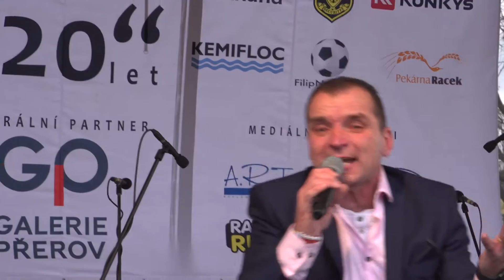Pavel Novák jr. & Black Rose na Štědrý den v Přerove 2019 - live /část 2./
Již 20. ročník koncertu Pavla Nováka ml. na Štědrý den pro všechny slušné lidi. Koncert je velkou kulturní tradicí v Přerově. Je velmi oblíbený a navštěvují ho lidé nejenom z Přerova, ale i ze vzdálenějších měst a obcí. Olomouc, Prostějov, Kroměříž, Ostrava, Lipník, Hranice, Brno. Každý rok se přihlásí i někdo z exotických zení. Letos Kanárské ostrovy, Itálie a Austrálie.
Na koncertě vystoupila společně s Pavlem kapela Black Rose, dětský pěvecký sbor Gymnázia Jakuba Škody v Přerově  sbor Gympláček. Velký zážitek to byl nejenom pro diváky, ale i pro účinkující. Proběhl také křest CD Pavel Novák "10" - LIVE. Křtilo se samozřejmě přerovským zlatem. Pivem ZUBR.